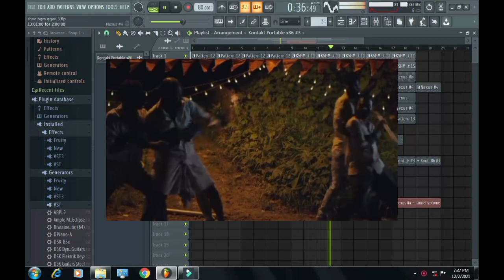GARUDA GAMANA VRISHBHA VAHANA BGM " SHIVA WEARING SHOES BGM - RECREATED BY HAAR$H | FL STUDIO COVER